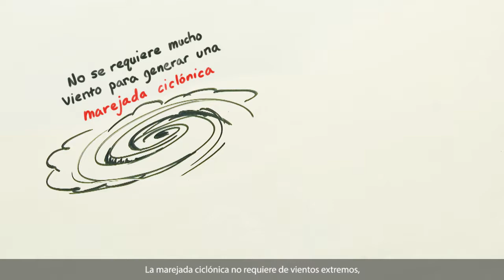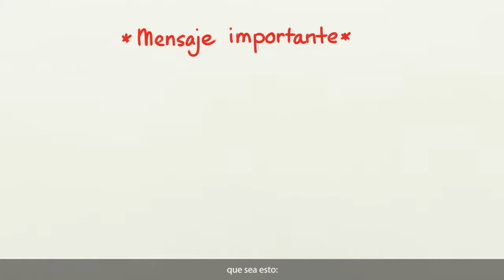Marejadas Ciclónicas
Servicio Nacional de Meteorología – Marejadas Ciclónicas
Aprende sobre los riesgos de las marejadas ciclónicas y recomendaciones sobre que hacer en caso de una tormenta.